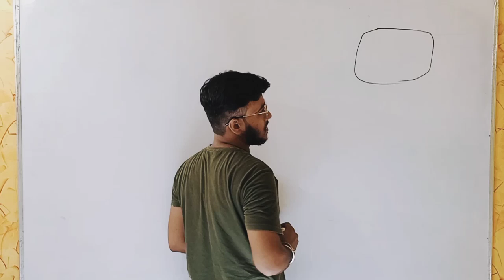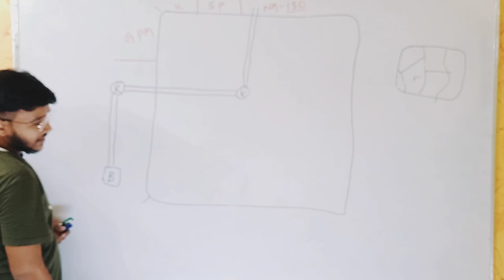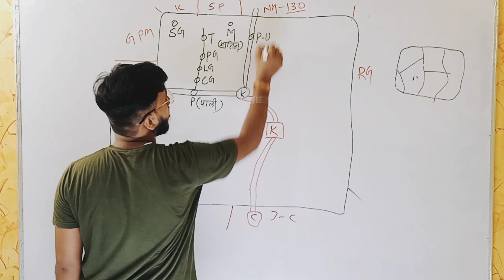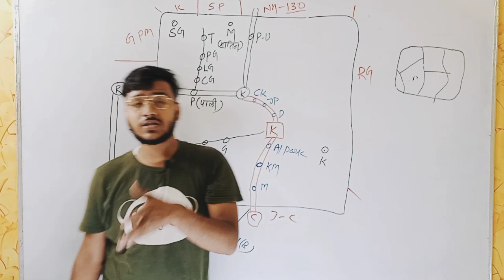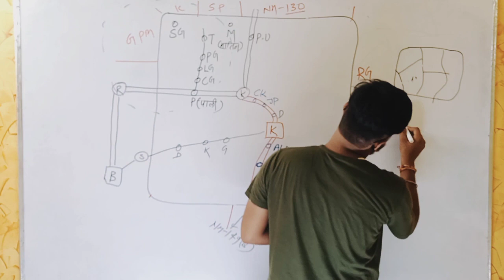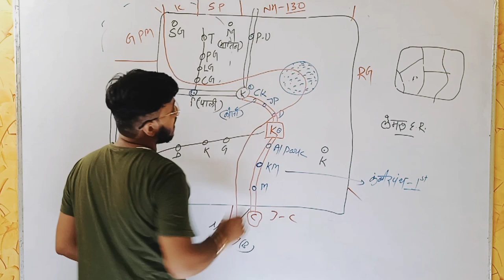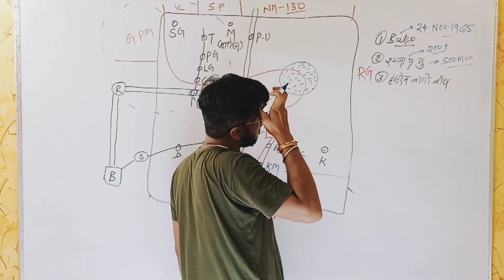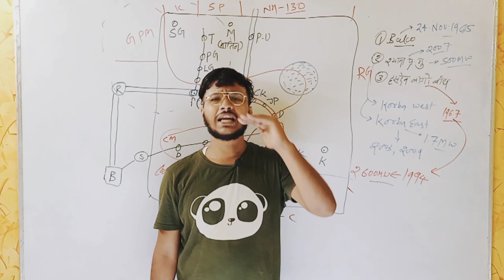छत्तीसगढ़ संपूर्ण अध्ययन- 16.कोरबा जिला || Korba District || By Praveen Sir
यह छत्तीसगढ़ संपूर्ण अध्ययन के अंतर्गत बिलासपुर संभाग के विषय में वर्तमान परीक्षा पद्धति के अनुरूप एक परिचयात्मक कक्षा है।
इस वीडियो में हम कोरबा जिला के बारे में जानेंगे।

Korba jila through map
Kroba jila ka map
Chhattisgarh Through map
Chhattisgarh by praveen sir
Chhattisgarh by srj live classes
Chhattisgarh for cgpsc
Cgvyapam complete
Hasdev bango dam
Hasdeo bango bandh
Electricity in Chhattisgarh
Complete syllabus for cgpsc
Best online classes for cgpsc
Praveen sir cgpsc
Srj live classes for cgpsc
Best hindi content for cgpsc mains
Cgpsc pre
Cgvyapam complete syllabus
Acf ranger complete syllabus
Korba District for cgpsc
Korba jila for cgpsc
Cgpsc ki tyari kaise kare
Paper analysis of Cgpsc